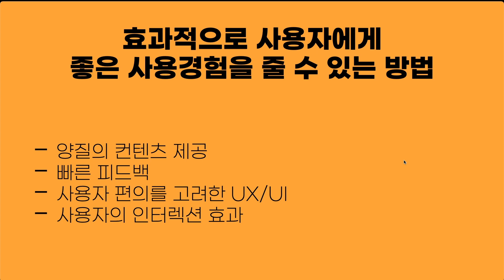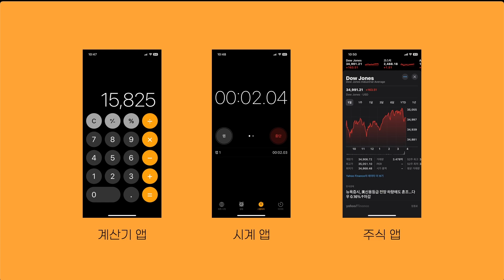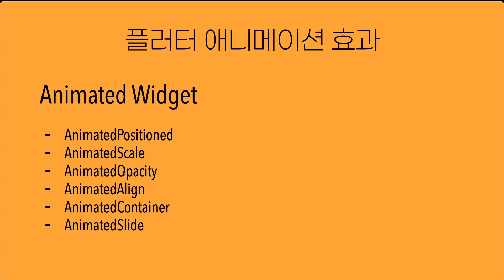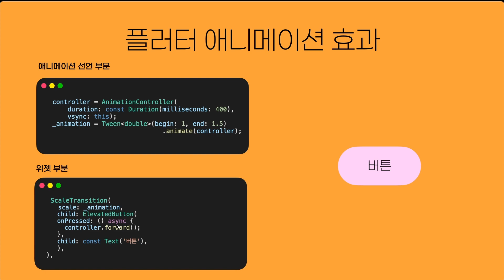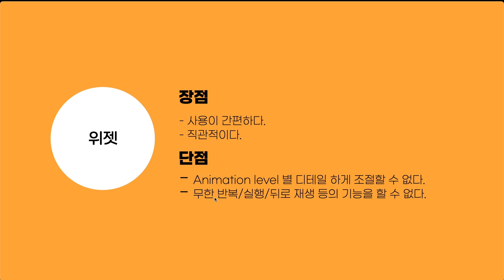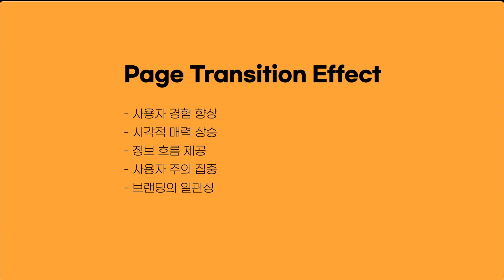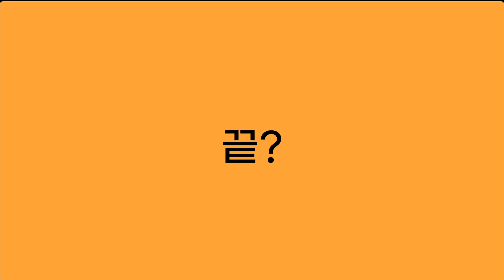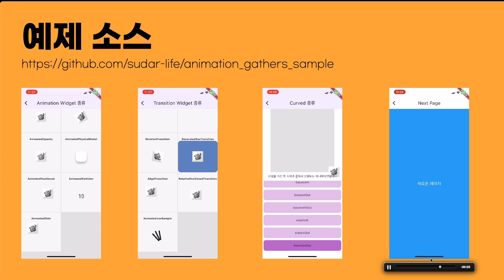Flutter로 사용자 경험을 높이는 애니메이션 효과 만들기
안녕하세요 개발하는남자 개남입니다.
오늘 영상은 Flutter로 앱에 생동감을 더하는 애니메이션 효과의 모든 것! 사용자 경험을 개선하고 앱의 가치를 높일 수 있는 특별한 팁과 트릭을 공유합니다.